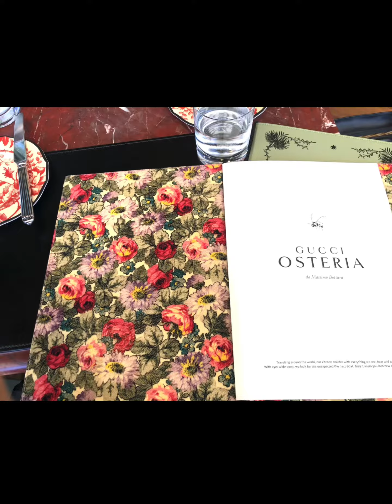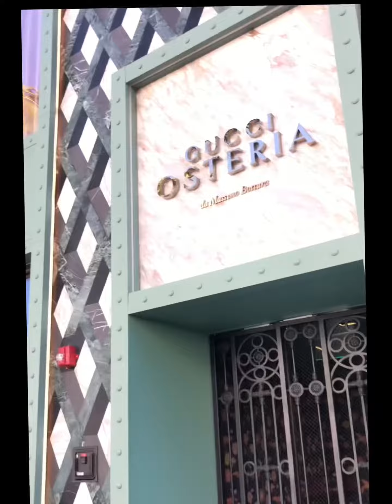DINING: 45th BIRTHDAY CELEBRATION LUNCH AT GUCCI OSTERIA DA MASSIMO BOTTURA BEVERLY HILLS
In 2022, I turned 45!
I couldn’t start my celebration without visiting my mom who is in a nursing home. She has dementia.
My aunt came out to lunch with me to celebrate my birthday. I don’t like LA traffic and try to avoid going to LA for any reason. This day was an exception.

Lunch at Gucci Osteria was sensational!

📸 CTTO